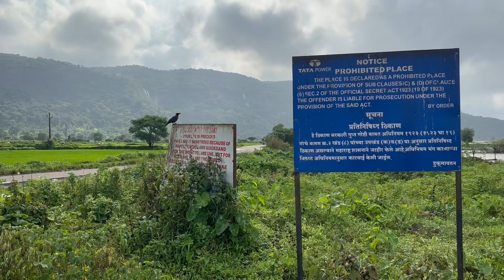Thokatwadi Dam | ह्या पावसाळ्यात लोणावळ्यापेक्षा सुंदर आणि कमी गर्दीच ठिकाण 😍